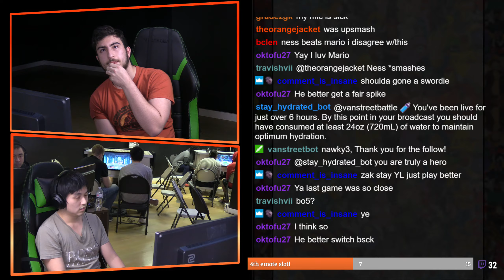Smash Ultimate Singles #11 LQ Irakaz VS K Town